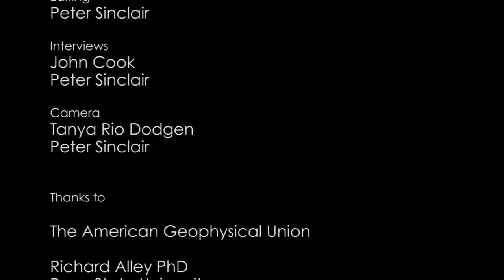Climate Change the Elevator Pitch: Richard Alley